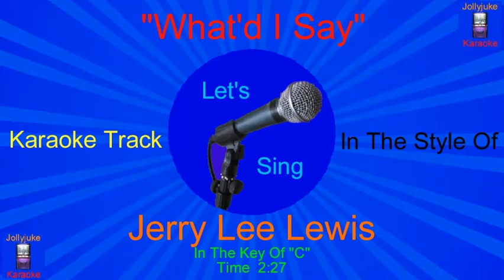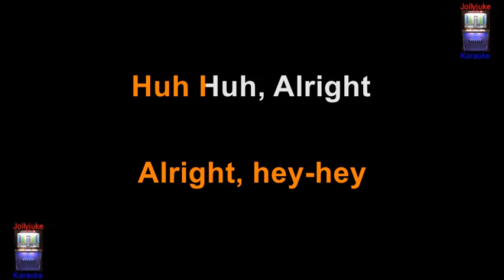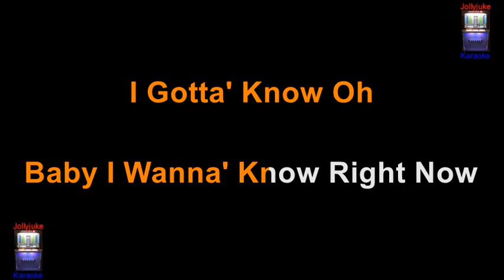What'd I Say - Karaoke Track - In The Style Of - Jerry Lee Lewis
What'd I Say" (or "What I Say") is an American rhythm and blues song by Ray Charles, released in 1959. As a single divided into two parts, it was one of the first soul songs. The composition was improvised one evening late in 1958 when Charles, his orchestra, and backup singers had played their entire set list at a show and still had time left; the response from many audiences was so enthusiastic that Charles announced to his producer that he was going to record it. Jerry Lee made his cover version in February-March 1961 and reached #30 on the Billboard Hot 100. Information sourced from Wikipedia. Backiing track from Screen Gems-EMI Music.